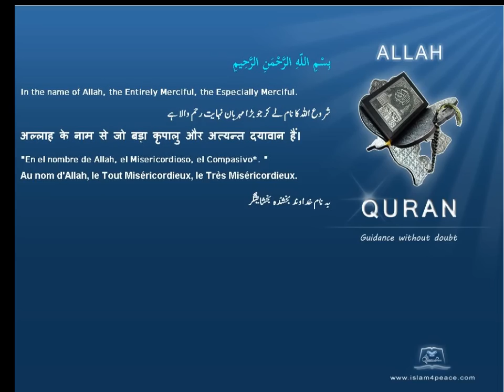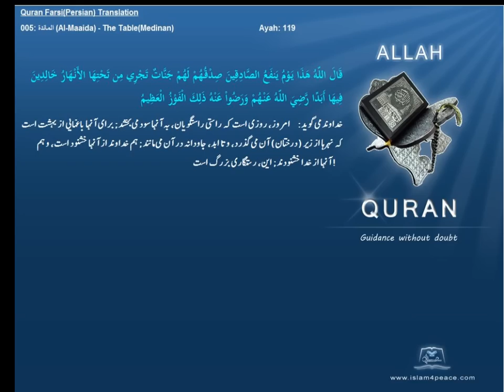Quran Farsi Persian Translation 005 المائدة Al Maaida The TableMedinanIslam4peace com